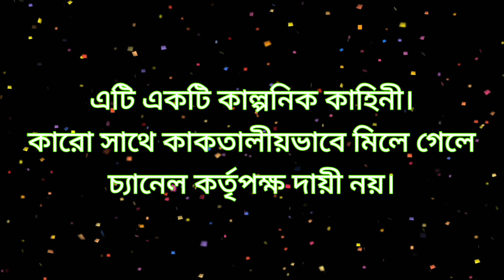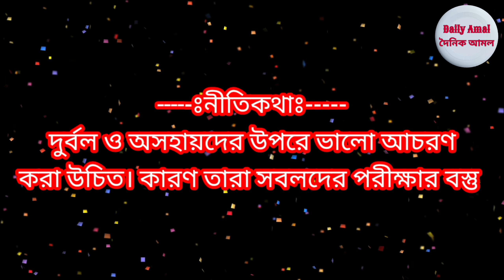যেমন কর্ম তেমন ফল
কাহিনী সংগ্রহ  আরিফ আজাদের বই থেকে